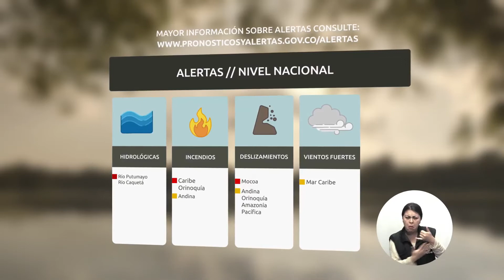Pronóstico del tiempo - Noche jueves 06 y Madrugada del viernes 07 de abril de 2017